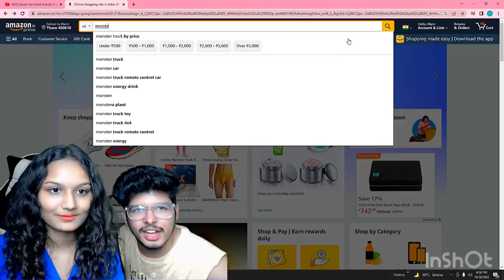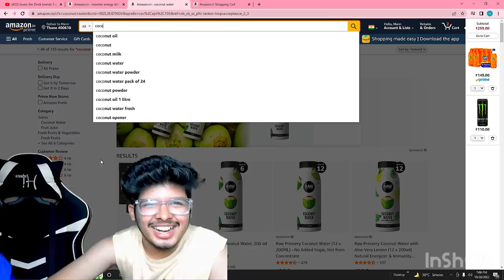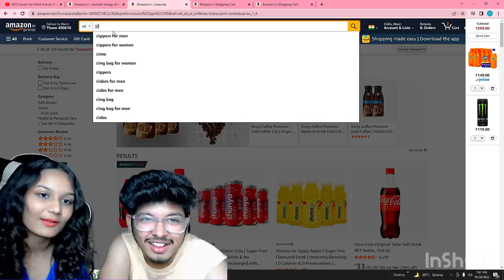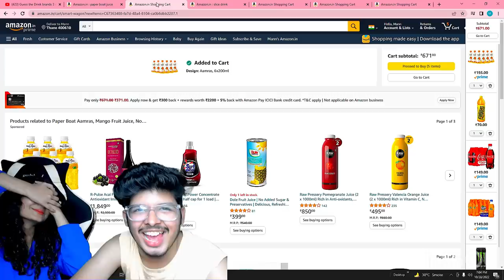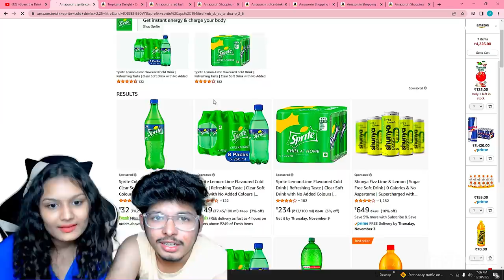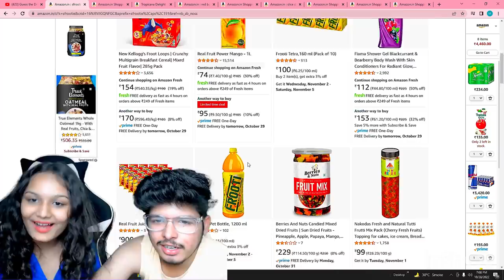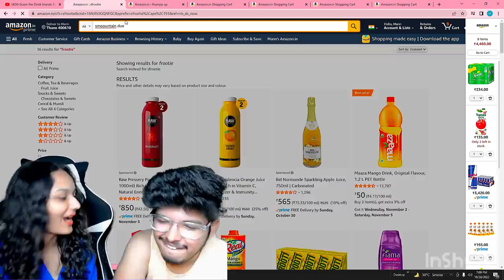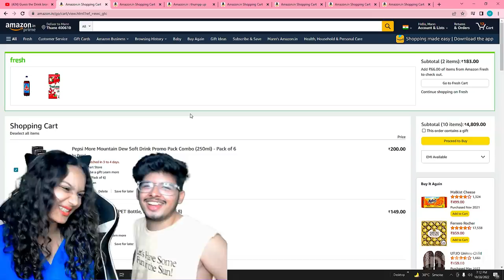Guess The Drinks 🥤 And I Will Buy It For a you 💸 | Nidhi Parekh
GUESS THE DRINKS AND I'LL BUY IT FOR YOU
A FUN VIDEO TO WATCH.